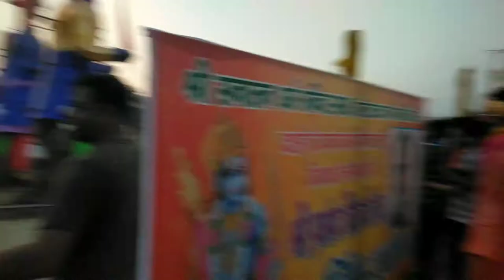DUSSEHRA VLOG / PANIPAT / SHRI SHIVALAY BAJRANG DAL SABHA / PRATHAM DUMRA /